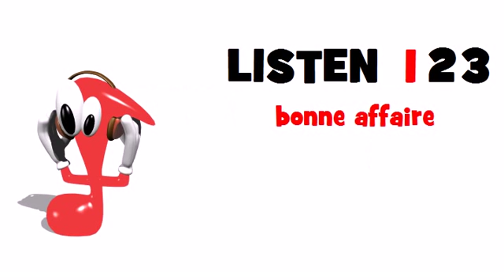BUSINESS FRENCH = bargain